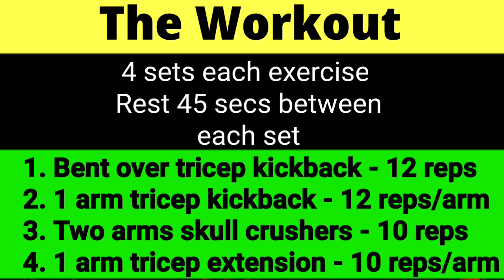Best dumbbell home workout for bigger triceps - triceps workout at home with dumbbells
Best dumbbell home workout for bigger triceps. Get bigger triceps with this triceps workout at home with dumbbells. This is a triceps workout program I've been using for a long time to build and grow my triceps and it has yielded exceptional results over the years I've been doing it and I guarantee you that it will do the same for you

Dumbbells triceps exercises (The Workout)

00:57 - Bent over tricep kickbacks - 12 reps
01:27 - Tricep kickback -12 reps/arm
02:28 - Two arms skull crushers (seated) - 10 reps
03:03 - 1 arm tricep extension - 10 reps

- Do 4 sets for each exercise
- Rest 45 secs between each set

( [2nd edition - New & Improved] The program has been revamped to be even better than it's predecessor. Everything has been updated to the last detail to ensure GUARANTEED results, the meal plan has been edited and improved and the workout plan has been reworked to suit ALL fitness levels and fitness goals.)

If you do/did enjoy the workout, please do leave a like on the video, subscribe because we are on the ROAD TO 150 SUBS!!! comment your thoughts about the workout and don't forget to share the workout with your friends and family

I got more killer fitness content on Pinterest.

Stay safe, sanitize your hands, wear your mask and keep a social distance
WE GONNA BEAT Covid-19!!!

PEACE ✌🏾